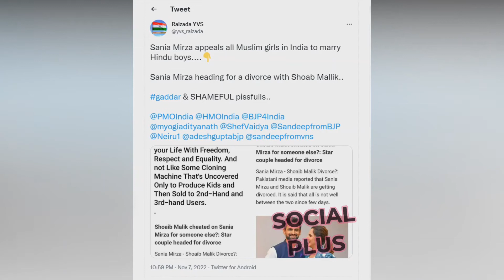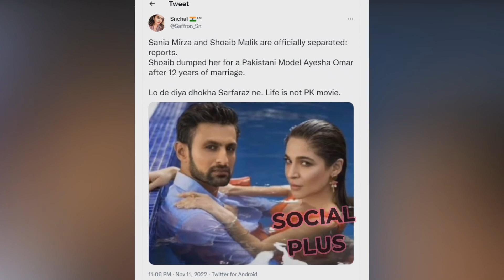Twitter Reaction on Sania Mirza Divorce News | Shoaib Malik | Funny Memes